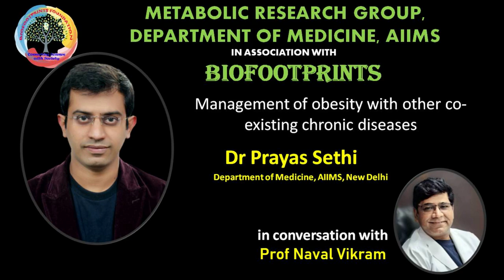Obesity management with other co-existing chronic diseases: Dr Prayas Sethi with Prof Naval Vikram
Obesity is a complex medical condition characterized by excessive accumulation of body fat that can lead to negative health outcomes. Obesity is complex, progressive, relapsing and chronic disease. Obesity management involves a comprehensive approach that includes lifestyle modifications, medical management, and psychological support by counselling etc.
With the objective of raising awareness about the management of obesity, The Metabolic Research Group, AIIMS, New Delhi With the objective of raising awareness about the management of obesity, The Metabolic Research Group, AIIMS, New Delhi, and Biofootprints, a society which aims at science promotion, present a series of videos for general awareness about various aspects of Obesity
1. Let’s talk about obesity:  Dr Naval K Vikram
2. Behavioral aspects of Obesity: Problems needs to be identified. Dr Zaira Khan
3. Behavioral aspect of obesity: Misconceptions and solutions: Dr Zaira Khan
4. How to manage the diet in obesity: Facts and Recommendations: Dr Preetika Khenduja
5. Myths & Misconceptions associated with dietary management of Obesity: Dr Divya Tripathi
6. What physical activities need to be done to manage obesity?: Dr Amandeep Singh
7. Physical Activity in obesity: How and when to do?  Dr Mriga Jain
8. Medicines and surgical options for obesity management: What do we have? Dr Ranveer Singh Jadon
9. Management of obesity with other co-existing chronic diseases: Dr Prayas Sethi
10. Obesity in the new generation. How to deal with it?  Dr. Rajni Sharma